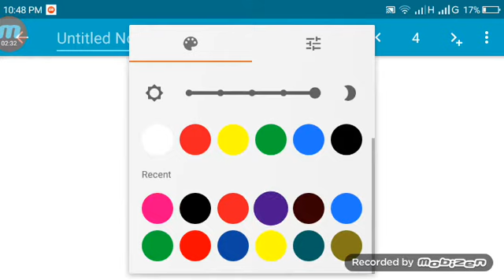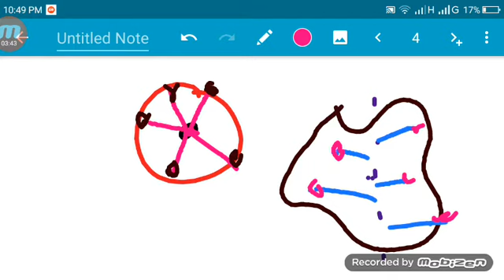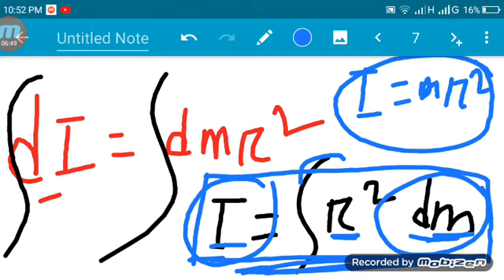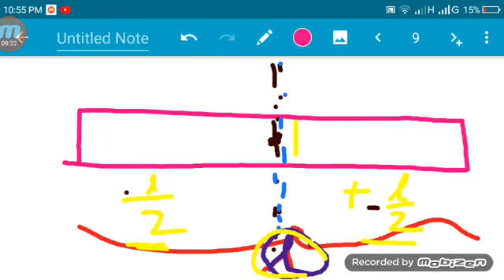সরু এবং সুষম দন্ডের দৈর্ঘ্যের মধ্যবিন্দু দিয়ে গমনকারী অক্ষের সাপেক্ষে জড়তার ভ্রামক